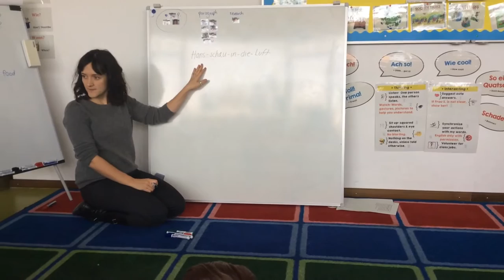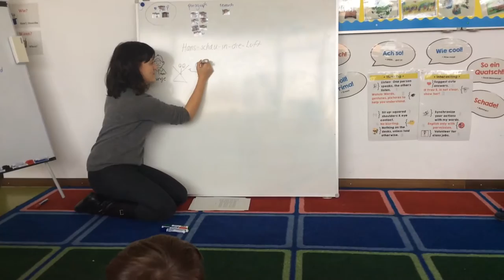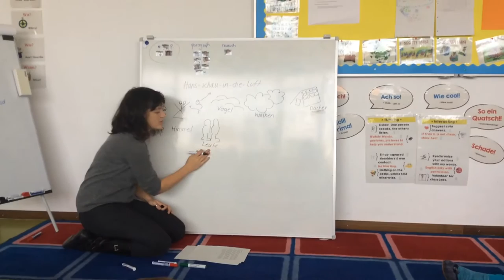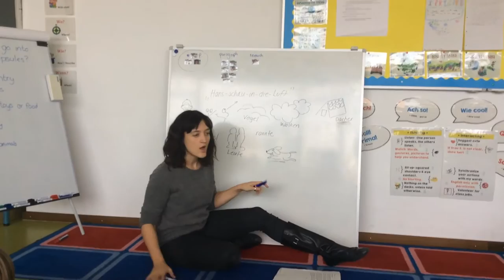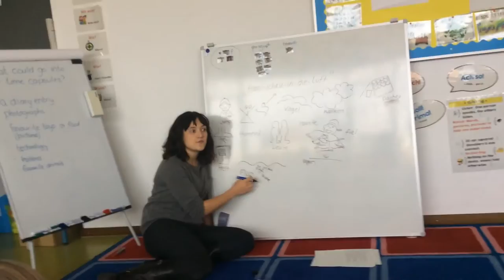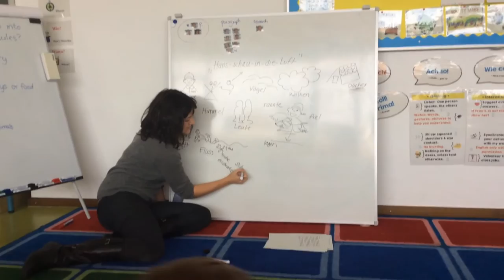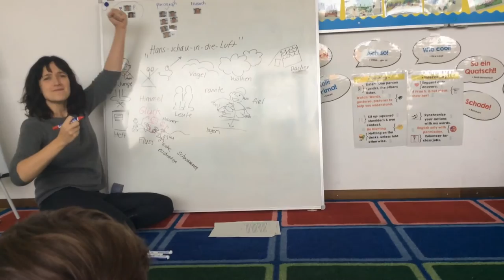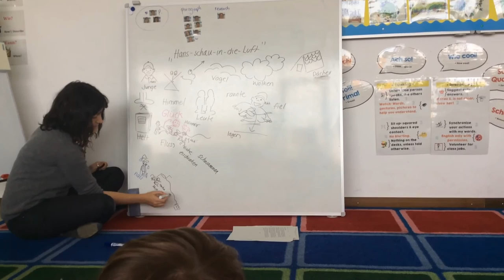Hans schau in die Luft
Grade 3, Story listening